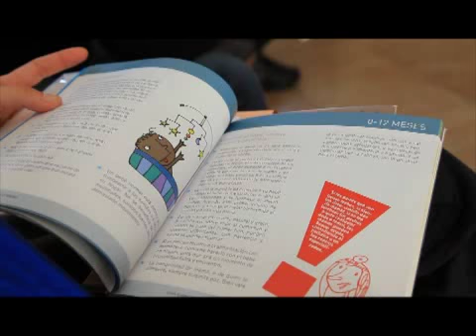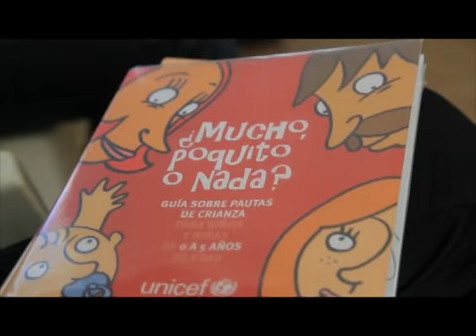¿Mucho, poquito o nada? Guía sobre pautas de crianza - Todos por los Niños 2012 - UNICEF